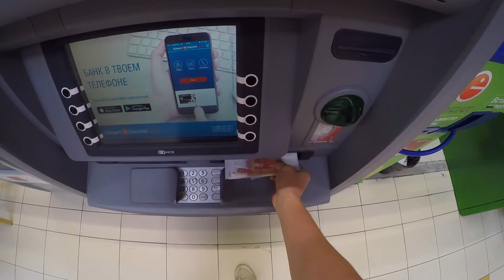Один день. ОТ ПЕРВОГО ЛИЦА #24